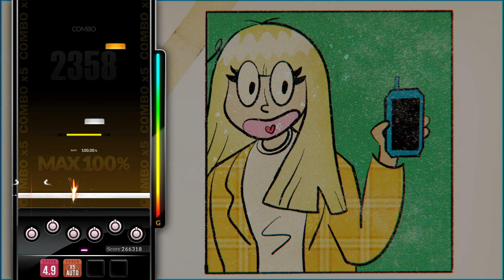[DJMAX RESPECT V] Techno Racer - Paul Bazooka 8B NM PERFECT PLAY 100.00%